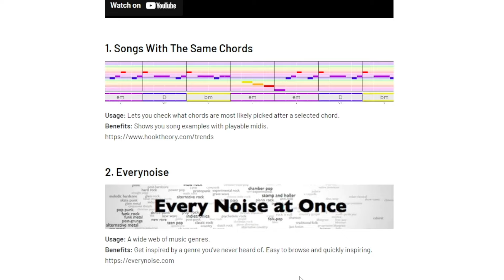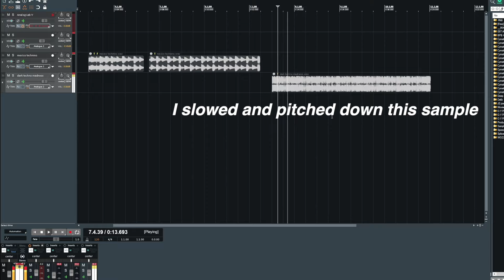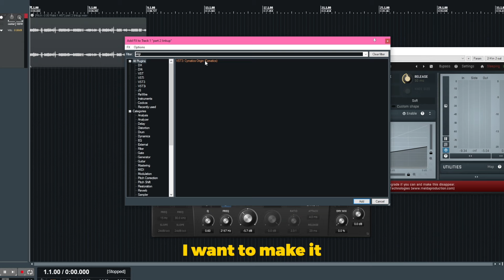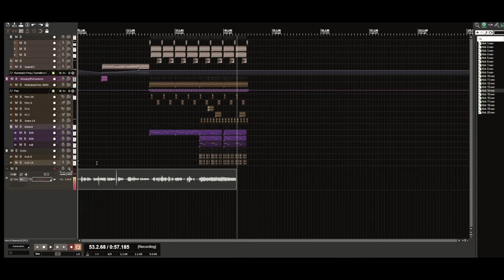WTF are these MUSIC websites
Okay I broke the daily upload grind but at least I made it like half a month. Crazy how missing one day results to feeling less worried not uploading. The mindset of keeping a streak really made me upload in the craziest situations tho it really doesn't mean anything. anyways this was a fun one to make. I actually made a full song to this with 2 friends and its hilarious.

uploaded a new main channel vid so that makes up for a week of no uploads (tbh no one even watches these they have like less than 20 views each except that one that blew up at 1.7k)